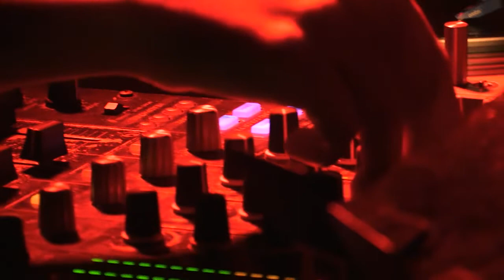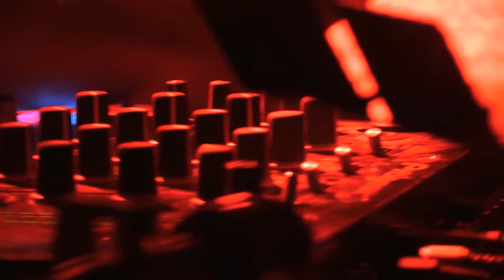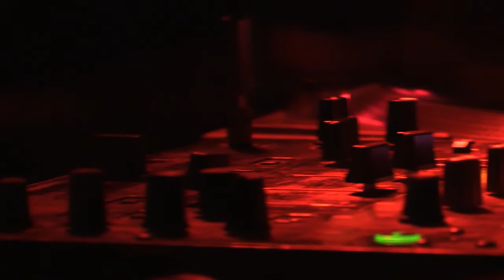Guedra Guedra 21/12/19 Paris, le 9B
Trans.Atlas.Express w/ Gan Gah, Guedra Guedra & Cheb Gero
Organisé par Akuphone